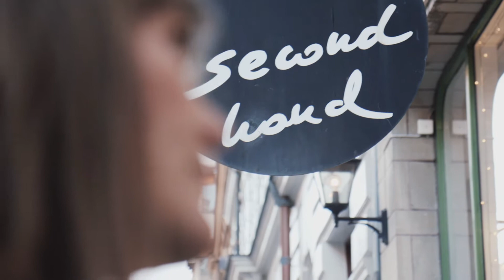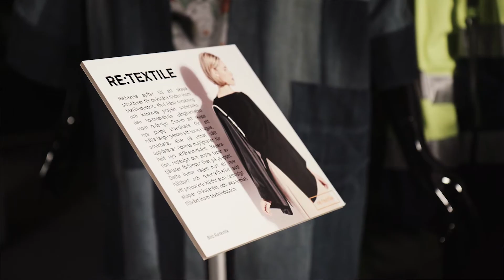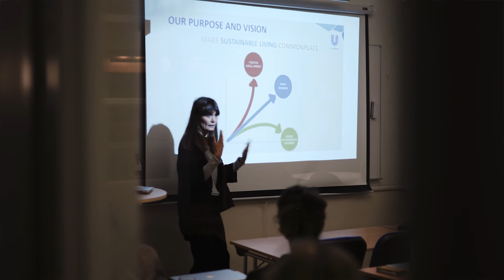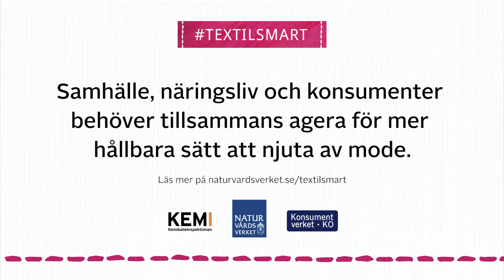Re:textile - möjliggör cirkulära flöden i textilbranschen | Naturvårdsverket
Naturvårdsverket har gett bidrag till Re:textile som arbetar med att utveckla mer hållbara affärsmodeller i textil- och modebranschen. Läs mer